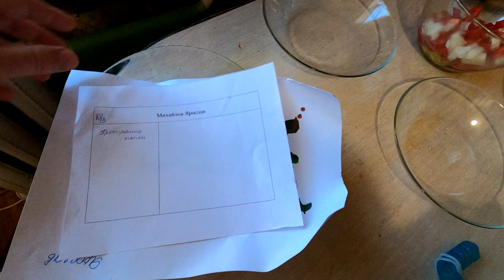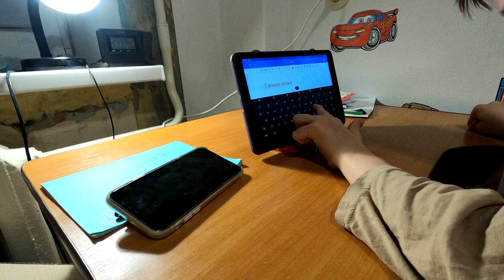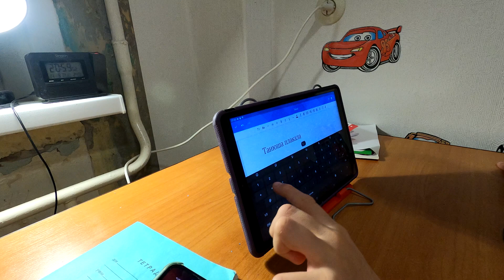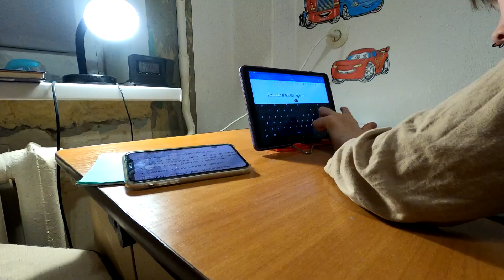Неужели у нас получилось... 14.09.21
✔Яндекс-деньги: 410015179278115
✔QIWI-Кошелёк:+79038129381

   Ответы на Основные вопросы :
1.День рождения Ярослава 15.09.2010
2. Основной диагноз Ярослава -ДЦП, псевдобульбарный синдром, дизартрия, с 2015 года еще симптоматическая Фокальная Эпилепсия
3. Почему так получилось? - родовая травма, асфиксия новорожденного.
4. Есть ли у Ярослава Умственная Отсталось - нет. Диагноз психиатра - легкое когнитивное расстройство.
5. Где мы живем?- г. Калуга